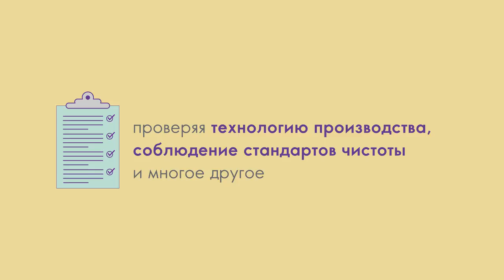Wellness Выбор партнеров